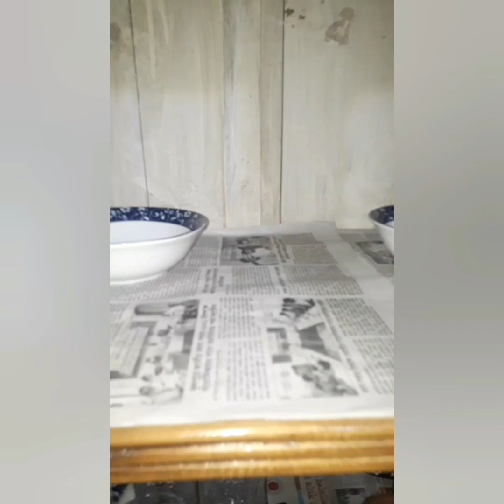শশুর বাড়ির মানুষের জন্য অল্প আয়োজন হঠাৎ করে তারা সারপ্রাইজ দিলে না জানিয়ে/ Launch Vlog /Soniavlog804